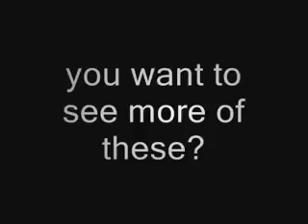impact at jupiter